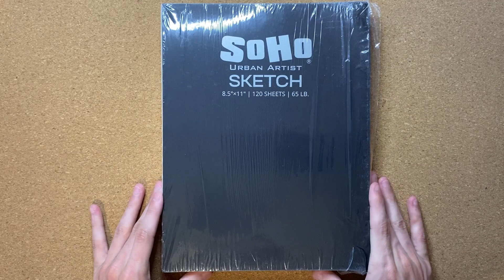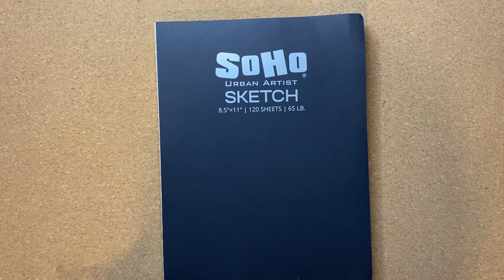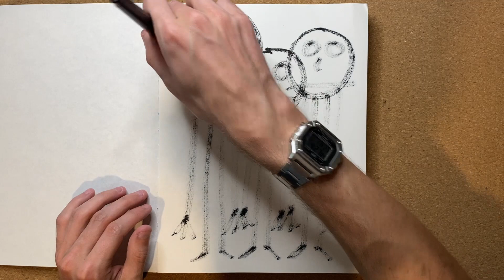Drawing in My Brand New Sketchbook for the First Time